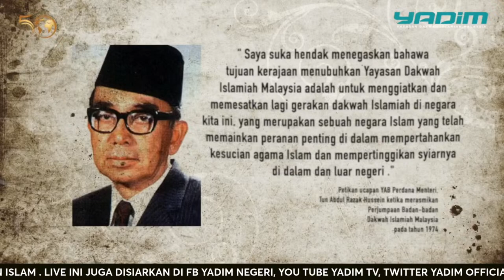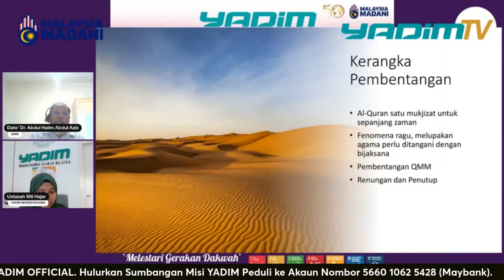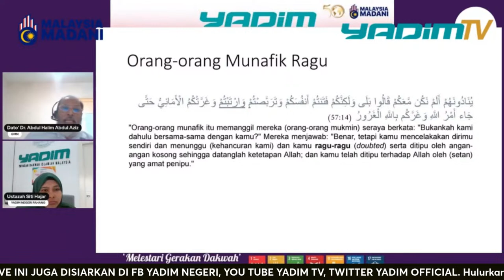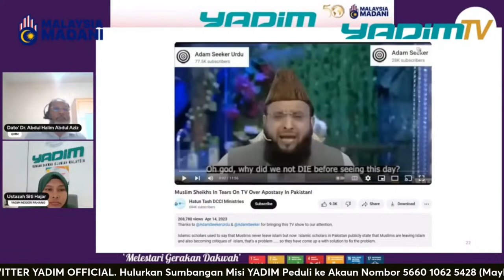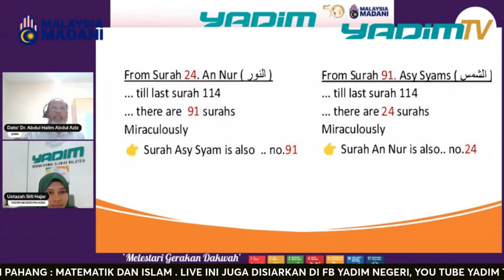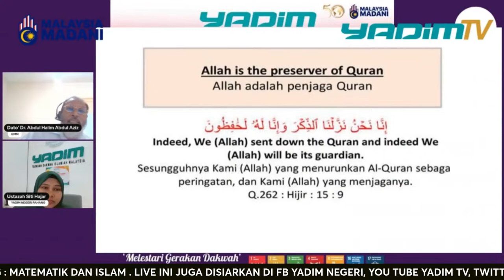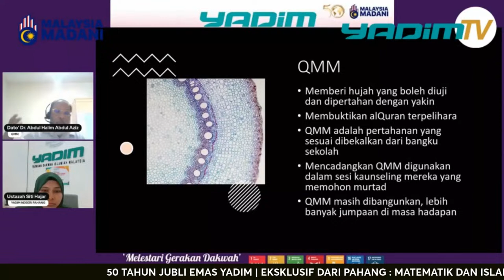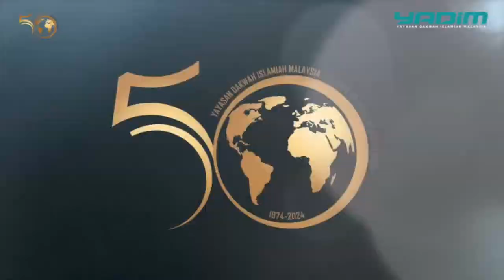50 TAHUN JUBLI EMAS YADIM | EKSKLUSIF DARI PAHANG : MATEMATIK DAN ISLAM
50 TAHUN JUBLI EMAS YADIM  | EKSKLUSIF DARI PAHANG  : MATEMATIK DAN ISLAM

YADIM TV dan YADIM Pahang membawakan Yadim Maya secara streaming satu inisiatif melestari gerakan dakwah Yadim.

Tajuk : Matematik Dan Islam

Panel : Panel : Dato' Dr. Abdul Halim bin Abdul Aziz (Pesara/Pensyarah Universiti)

Moderator : Ustazah Siti Hajar binti Hasan Basri (Penolong Pegawai Yadim Negeri Pahang)

YADIM menyantuni semua tanpa mengira latar belakang mereka. Bantu kami untuk menyantuni semua lapisan masyarakat.

Orang ramai boleh menyumbang kepada YADIM menerusi dua cara mudah.

Pertama, layari laman web YADIM dan klik di ruangan ‘Sumbangan Dana’ di halaman utama. Seterusnya ikuti panduan yang diberikan, atau hulurkan sumbangan anda ke akaun 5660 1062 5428 (Maybank)